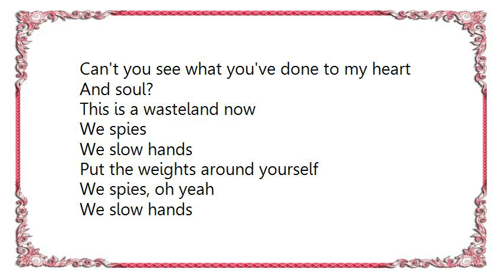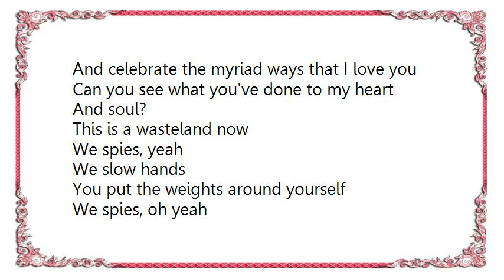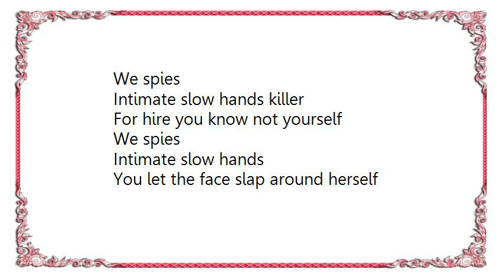Interpol - Slow Hands Lyrics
[Lyrics Interpol - Slow Hands]
Yeah, but nobody searches
Nobody cares somehow
When the loving that you've wasted
Comes raining from a hapless cloud
And I might stop and look upon your face
Disappear in the sweet, sweet gaze
See the living that surrounds me
Dissipate in a violet blaze

Can't you see what you've done to my heart
And soul?
This is a wasteland now

We spies
We slow hands
Put the weights around yourself
We spies, oh yeah
We slow hands
You put the weights all around yourself now

I submit my incentive is romance
I watched the pole dance of the stars
We rejoice because the hurting is so painless
From the distance of passing cars
But I am married to your charms and grace
I just go crazy like the good old days
You make me want to pick up a guitar
And celebrate the myriad ways that I love you

Can you see what you've done to my heart
And soul?

We spies, yeah
We slow hands
You put the weights around yourself
We slow hands
Killer, for hire you know not yourself

We spies
We slow hands
You put the weights all around yourself
We slow hands
We retire like nobody else
We spies
Intimate slow hands killer
For hire you know not yourself
We spies
Intimate slow hands
You let the face slap around herself